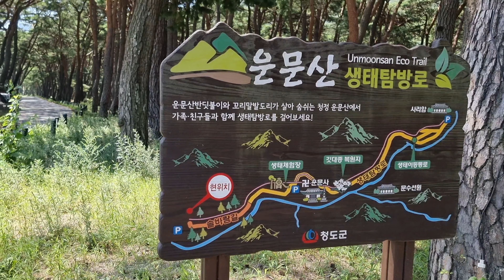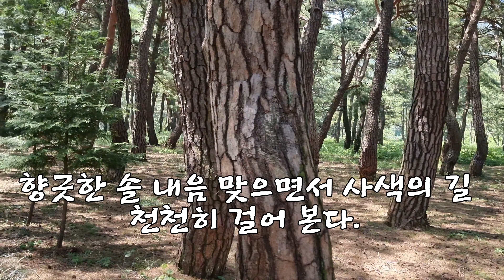[4K]청도운문사 솔바람길 솔밭 사이를 느리게 걷는다.Walk slowly through the pine fields along the Solbaram-gil of Unmunsa.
청정도량 운문사 솔바람길을 따라 간다. 터널을 이룬 솔밭 사이를 느리게 걷는다. 소나무 숲을 걷는 발걸음이 무척 가볍다. 솔숲에선 맥문동이 꽃 피울 준비를 한다. 울창한 솔숲길에 피톤치드가 가득하다. 노송들이 시원스레 뻗어 오른 솔숲이다. 수백 년 나이를 고스란히 간직하고 있다. 길옆 운문천에 물소리가 한가득 흐른다. 운문사 솔숲은 앉아 쉬는 곳이 휴식처다. 사람의 손길이 닿지 않은 자연 그대로다.

청도 운문사는
경상북도 청도군 운문면 호거산(虎踞山)에 있는 삼국시대 신라의 승려 원광대사가 중건한 사찰이다.

Go along the Solbaram-gil of Unmunsa Temple in Cheongjeongdoryang.  Walk slowly between the pine fields that form a tunnel.  The steps through the pine forest are very light.  In the pine forest, Maekmundong prepares to bloom.  The dense pine forest road is full of phytoncide.  It is a pine forest where old pine trees have grown up.  It retains its age for hundreds of years.  The sound of water flows in the Unmuncheon stream next to the road.  The pine forest of Unmunsa Temple is a place to rest.  It is natural, untouched by human hands.

 Cheongdo Unmun Temple
 It is a Buddhist temple built by Monk Wonkwang during the Three Kingdoms Period, located on Mt. Hogeo in Unmun-myeon, Cheongdo-gun, Gyeongsangbuk-do.

촬영 및 편집도구
-VITA - Video Editor & Maker